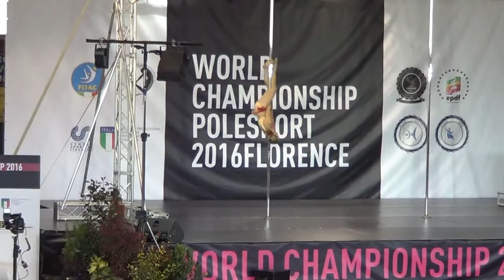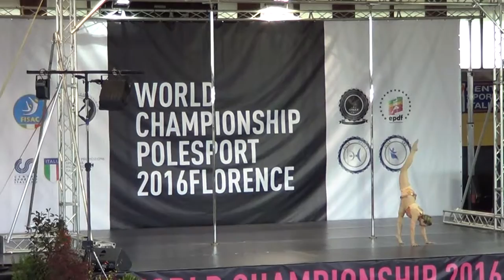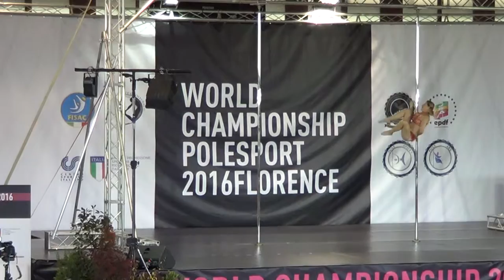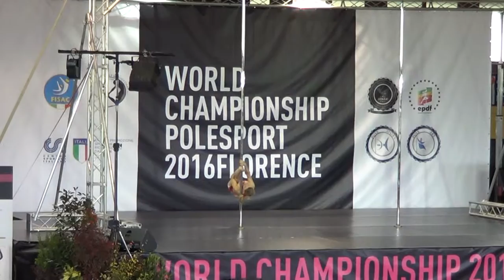IPSAF Worlds 2016 - Mary Caryl - Masters 50+